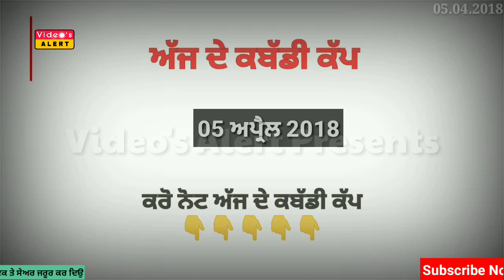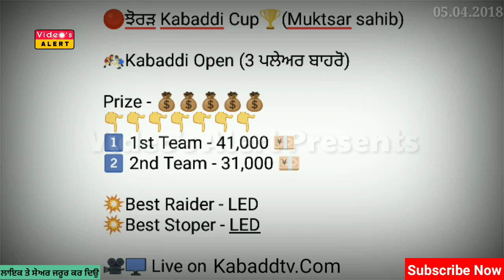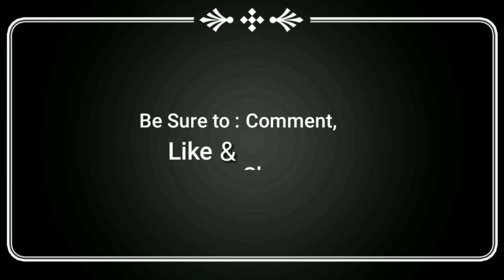ਕਰੋ ਨੋਟ! ਅੱਜ ਹੋਣ ਵਾਲੇ ਕਬੱਡੀ ਕੱਪ 05 ਅਪ੍ਰੈਲ 2018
Today's Kabaddi Cup 05 April 2018